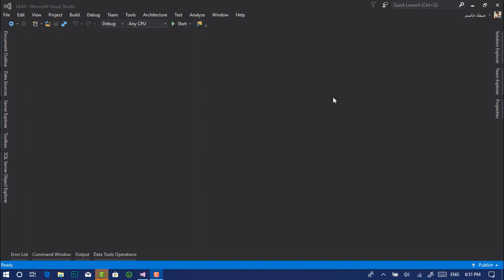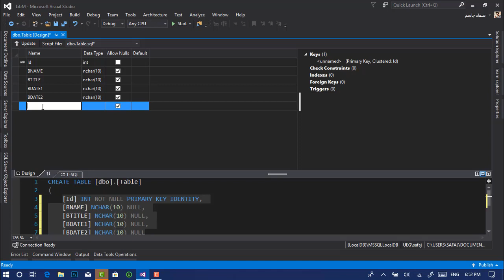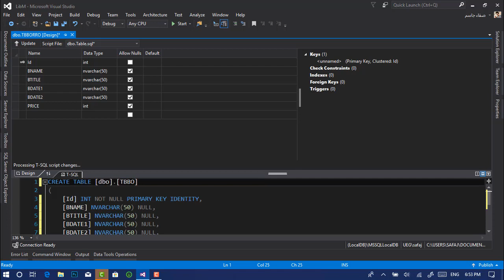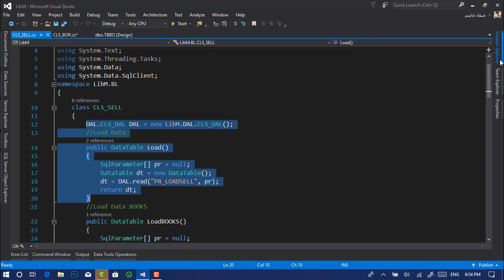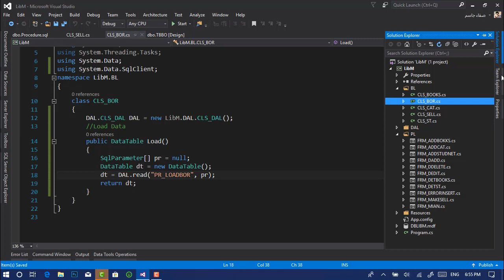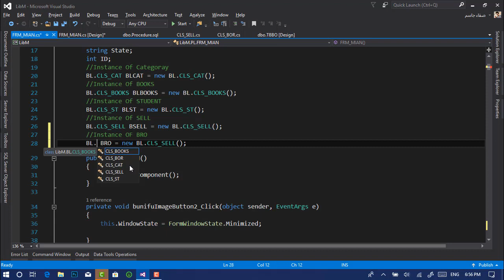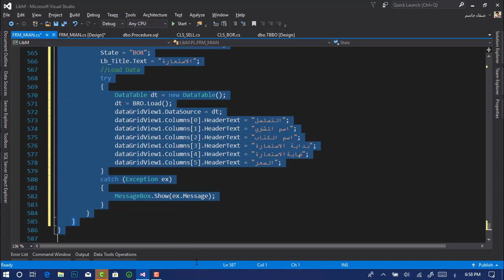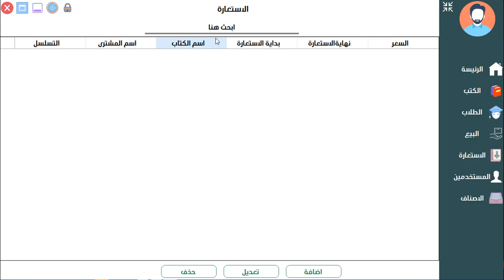انشاء جدول الكتب المستعارة وتحميل البيانات الجدول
دورة تطبيقة شاملة على لغة البرمجة سي شارب
لعمل برنامج "ادارة المكتبات"